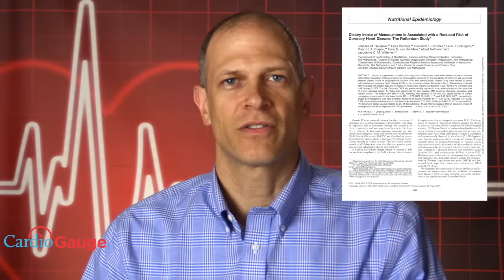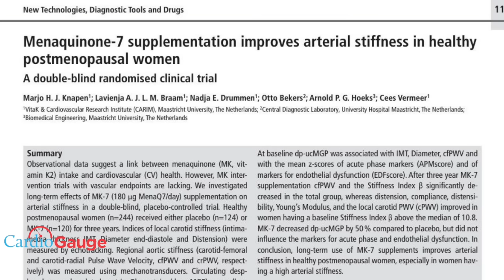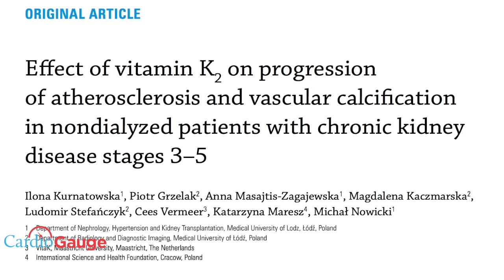Vitamin K2 and the Heart. Does it help? The evidence and how I use K2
I talk about K2 and Heart, and the evidence supporting its use. At the end I describe how I use Vitamin K2 in my practice. See my Video Intro to Vitamin K2 for some background on K2.